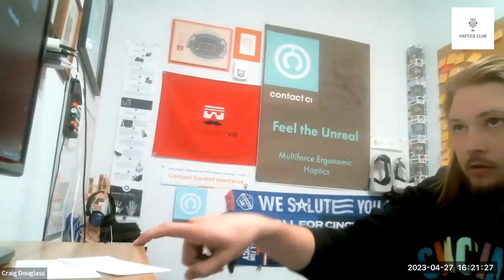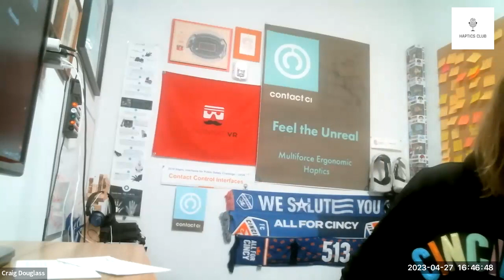#41 the haptic glove of the future with Craig Douglass from Contact CI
Contact CI is developing a different type of force feedback based on bioinspired control methods of resistive force feedback. Contact CI's CEO covers the past, the present and the future of haptics and VR.

"Contact CI is working on one of the most important parts of VR's future." Palmer Luckey.